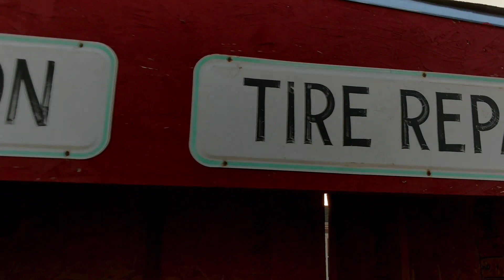Malinois\ Dutch. Zeke the Freak with roof top retrieve